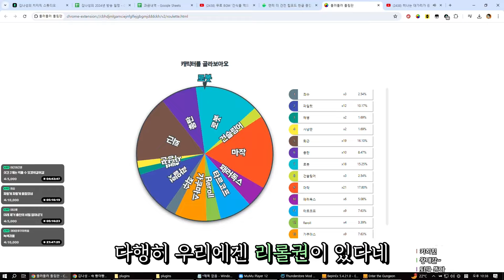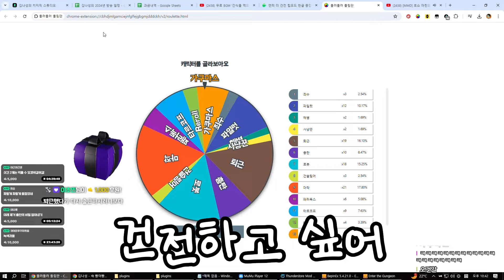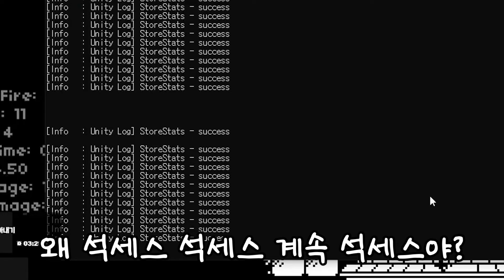미친 사기 조합을 찾았습니다 [엔터 더 건전 하이라이트]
편집 : 원지
썸네일 : 원지

체력을 무한동력으로 쓰는 사기 조합이 있다?!